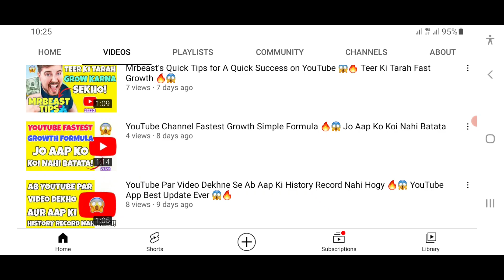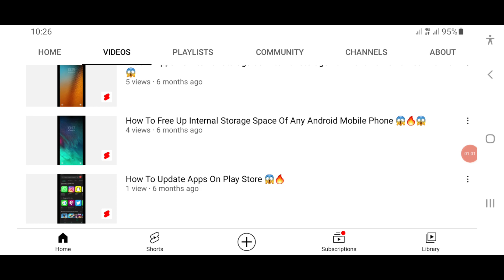Be Aware Ye Mistake Na Kare YouTube Par 😱 | Not Making Changes 🔥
In this video I have explained that if you want to get more views on YouTube and stay successful on YouTube in 2022 you have to make changes to Your YouTube Channel and to Your personality for more details watch the whole video which is in Urdu and Hindi latest video 2022.